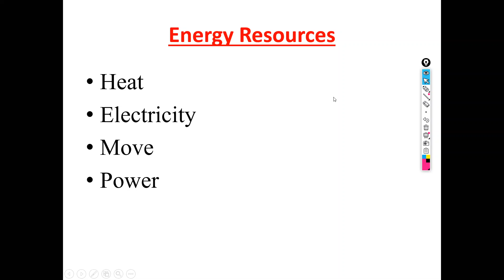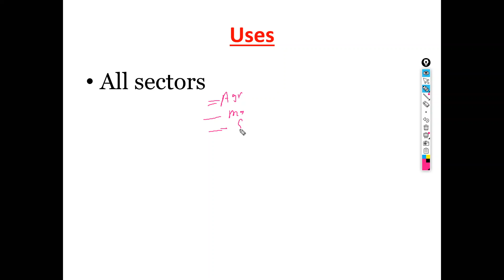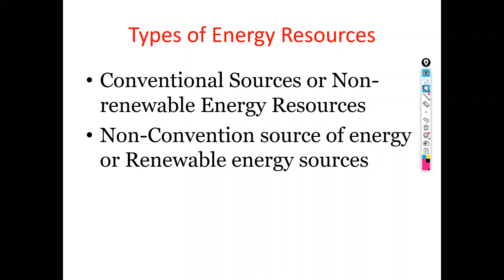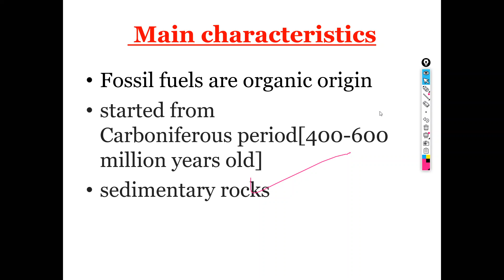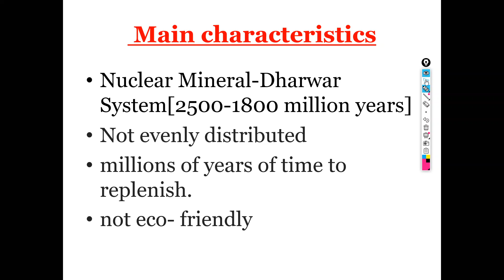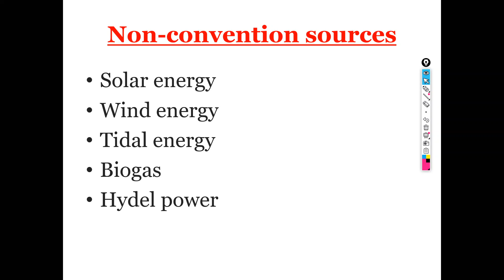Energy Resources UPSC | ऊर्जा संसाधन | Geography of India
ऊर्जा संसाधन
Energy Resources UPSC | Resources | Geography of India.